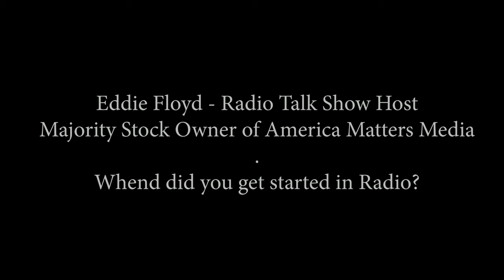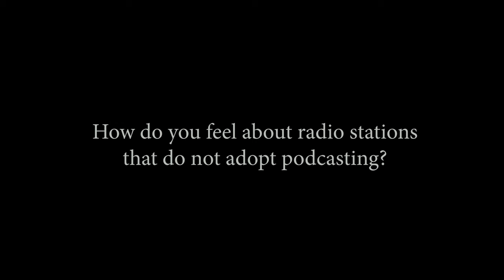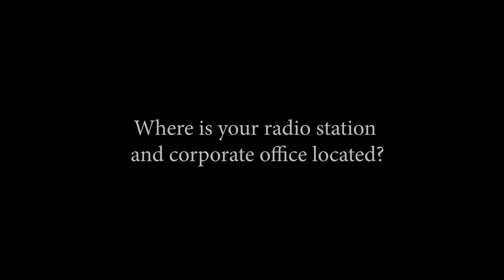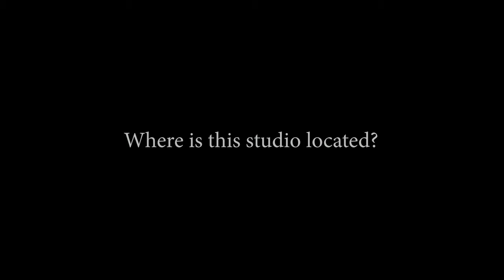Eddie Floyd Clip On Podcastings - 93.7 Reno Town Mall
NAOP.US - Workup for min Doc on Podcasting.